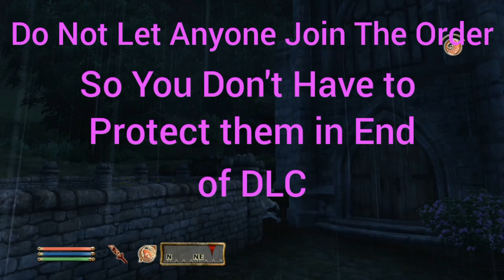Get 1 Extra Follower From the Knights of the Nine That Stack With Other Companions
Get 1 Extra Follower From the Knights of the Nine That Stack With Other Companions The Elder Scrolls IV: Oblivion